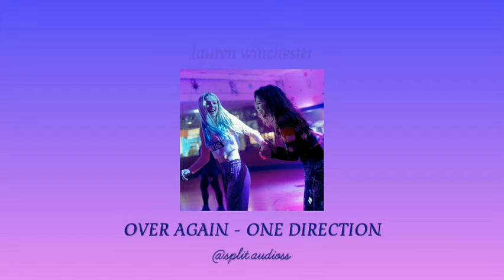cute/ship/happy audios for edits #5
~hiya everyone~
i hope you guys have a great time this weeknd 😊
timestamps:
0:24 Cross My Mind
0:25 Girls Like You
0:59 Queen Of Disaster
1:34 On and On
2:10 Adventure of a Lifetime
2:40 Blue Side
3:17 Latch
3:51 Over Again
4:12 I Wanna Be Yours
4:52 Reflections
5:22 California Girls
6:10 Dandelions
6:49 July
7:28 Talk
7:57 Paradise
8:27 Nothing to Regret
8:49 Free
9:25 Smile